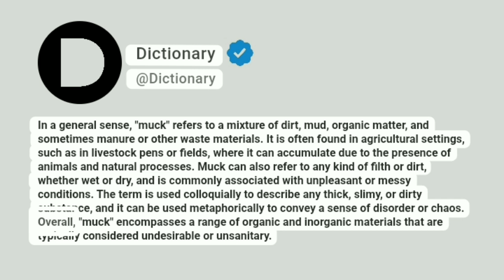Muck Meaning In English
In a general sense, "muck" refers to a mixture of dirt, mud, organic matter, and sometimes manure or other waste materials. It is often found in agricultural settings, such as in livestock pens or fields, where it can accumulate due to the presence of animals and natural processes. Muck can also refer to any kind of filth or dirt, whether wet or dry, and is commonly associated with unpleasant or messy conditions. The term is used colloquially to describe any thick, slimy, or dirty substance, and it can be used metaphorically to convey a sense of disorder or chaos. Overall, "muck" encompasses a range of organic and inorganic materials that are typically considered undesirable or unsanitary.